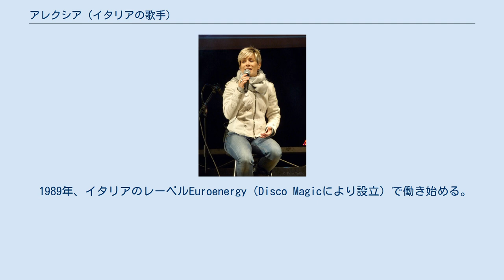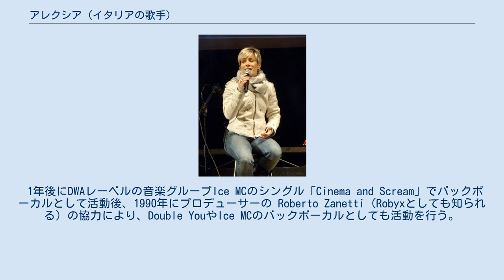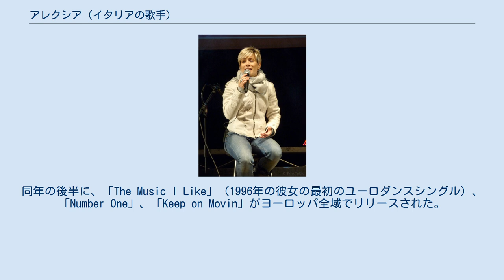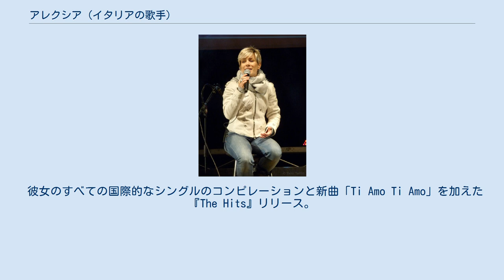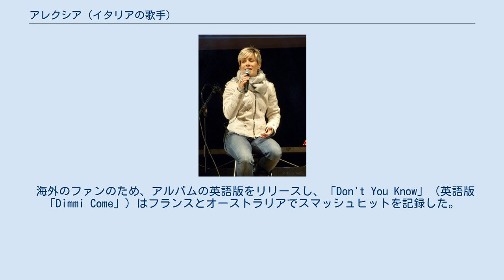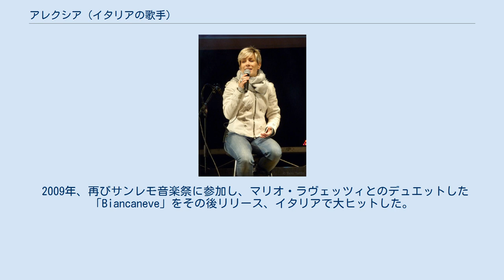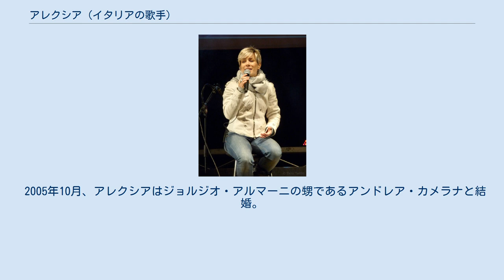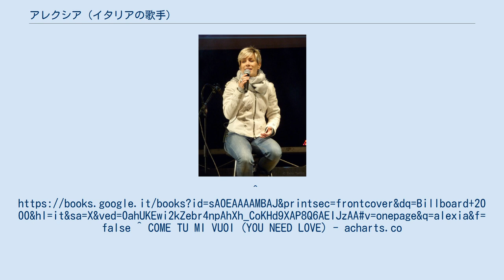アレクシア (イタリアの歌手)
アレクシア（Alexia, 出生名 アレッシア・アクイラーニ Alessia Aquilani 1967年5月19日-）は、イタリアリグーリア州のラ・スペツィア出身の歌手、アレクシアの名での活動で知られる。
1990年代にユーロビートの英語曲を歌い、多くの国際的ヒットを生み出した。
2000年代に入ってからはイタリア語での歌手活動に専念、2003年のサンレモ音楽祭で優勝する。
これまでに700万枚以上のレコード販売を記録している。
 リグーリア州のラ・スペツィアに生まれる。
幼い頃から歌のコンテストに定期的に参加していた。
 1989年、イタリアのレーベルEuroenergy（Disco Magicにより設立）で働き始める。
 1年後にDWAレーベルの音楽グループIce MCのシングル「Cinema and Scream」でバックボーカルとして活動後、1990年にプロデューサーの Roberto Zanetti（Robyxとしても知られる）の協力により、Double YouやIce MCのバックボーカルとしても活動を行う。
特にIce MCの曲の多くで起用された。
 Ice MCがDWAレーベルを離れた後、Robyxは「Me And You」を彼女に提供し、この曲は国際的に大ヒットし、翌年には代表曲となる「Summer Is Crazy」と「Number One」と国際的なヒットを連続して生み出した。
 1997年の初め、Alexiaのデビューアーティストアルバム『Fan Club』、インターナショナルシングル「Uh La La La」をリリース。
ユーロダンスであった彼女の以前のシングルとは異なる遅いポップトラックの本曲は、1997年のヨーロッパの夏のアンセムとなり、スペインで1位を記録するなど多くの国で大ヒットを記録した。
 1998年、彼女の過去のシングルのいくつかをリリースしていた子会社ダンスプールを通じてソニーミュージックと契約。
過去の曲のリミックスがリリースされ、イギリスやオーストラリアでもヒットを記録した。
ヨーロッパでは、セカンドアルバム『The Party』のファーストシングル「Gimme Love」をリリース、しかしながら路線変更により一部のファンを失望させた。
同年の後半に、「The Music I Like」（1996年の彼女の最初のユーロダンスシングル）、「Number One」、「Keep on Movin」がヨーロッパ全域でリリースされた。
1999年には、3枚目のアルバム『Happy』がリリースされ、シングル「Goodbye」と「Happy」がリリースされた。
レーベル会社をEpicに変更し作成された本アルバムは、以前のアルバムほど成功しなかったため、彼女のキャリアはイタリア国外で衰退し始め、英国での「Goodbye」のリリースは延期され、最終的にキャンセルされることとなった。
 彼女のすべての国際的なシングルのコンピレーションと新曲「Ti Amo Ti Amo」を加えた『The Hits』リリース。
リリース直後に、アレクシアはユーロダンスのジャンルを超えオーディエンスを拡大したいと考え、DWAとRobyxの元を離れることを決断する。
 2000年11月、Gianni Morandiとデュエット曲シングル「Non tidimenticherò」をリリースした。
 2001年に、4番目のアルバム、『Mad For Music』がリリースされた。
これは、彼女が共同制作した最初のアルバムで、2つのシングル「Money Honey」と「Summerlovers」は、イタリアでのみリリースされたが、母国では以前ほどの成功を収めることはできなかった。
 アレクシアはユーロダンスを放棄し、ほぼイタリア語のみで歌手活動を行う事を決める。
2002年のサンレモ音楽際に初めて出演し、5枚目のアルバム『Alexia』に収録されていた「Dimmi come…」で2位入賞、イタリアでも4位を記録する。
 海外のファンのため、アルバムの英語版をリリースし、「Don't You Know」（英語版「Dimmi Come」）はフランスとオーストラリアでスマッシュヒットを記録した。
 翌年、サンレモ音楽祭に再び参加し2003年のアルバム『Il Cuore A Modo Mio』収録の 「Per Dire Di No」で優勝する。
 2004年にアルバム『Gli Occhi G...